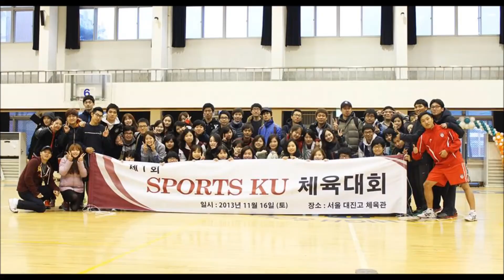제1회 SPORTS KU 체육대회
촬영/편집 : 최성미